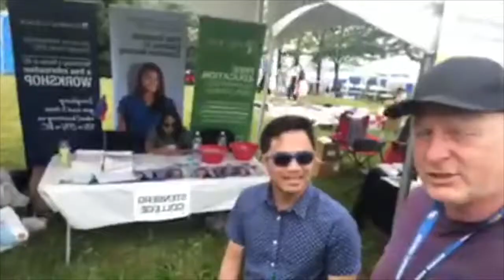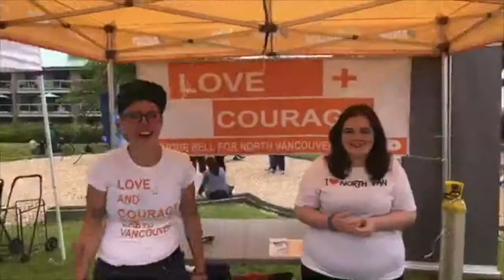Philippine Days Festival 2019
Kyla and Randy Santiago highlight the world-class talent at this year's epic Philippine Days Festival 2019 in North Vancouver, BC